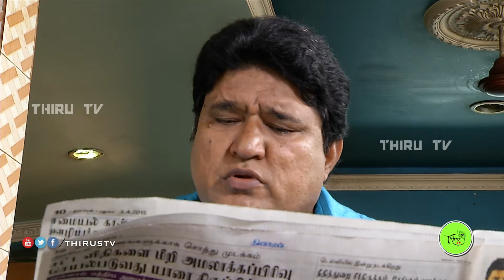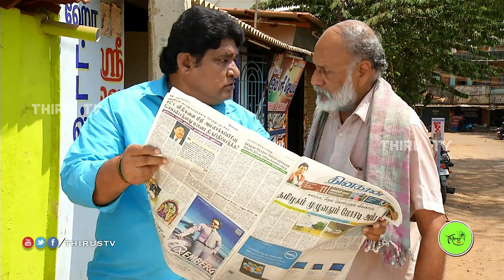NATHASWARAM|TAMIL SERIAL|EPISODE 1337